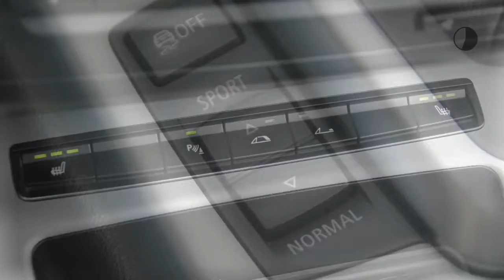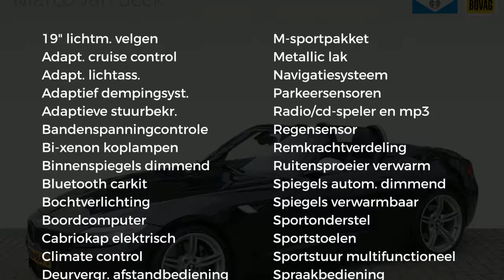BMW Z4 Roadster 3.5IS Aut. Nw.Prijs € 92.072 Keyless Go Navi Memory Leer Xenon 19 Inch Verkocht